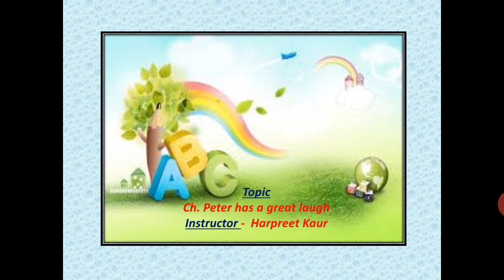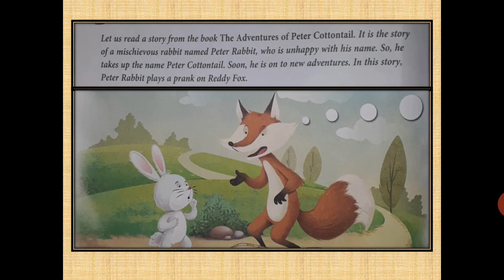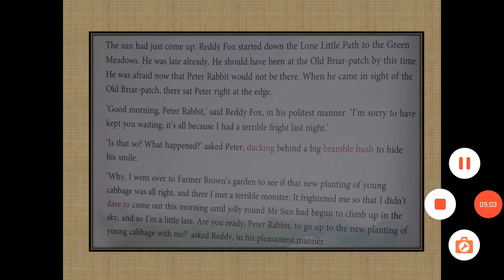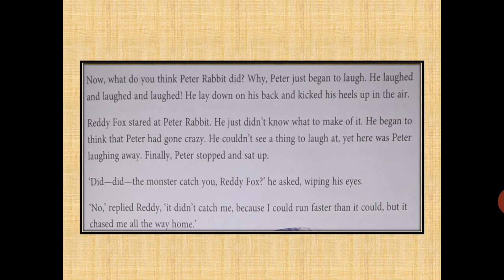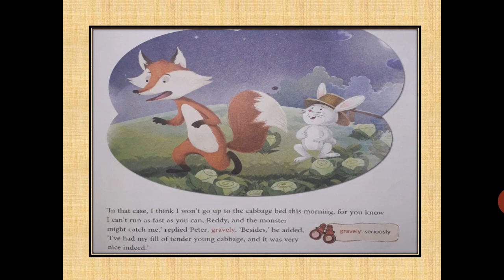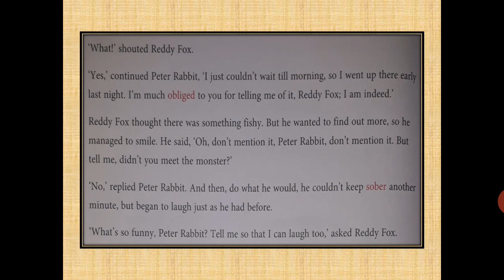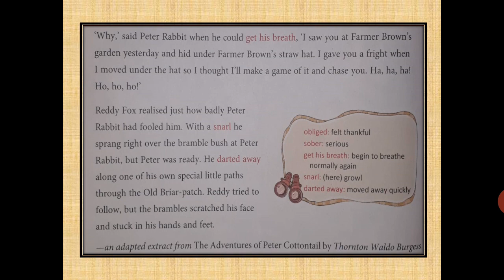Class III Ch.Peter has a great laugh